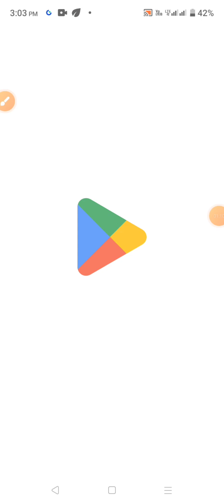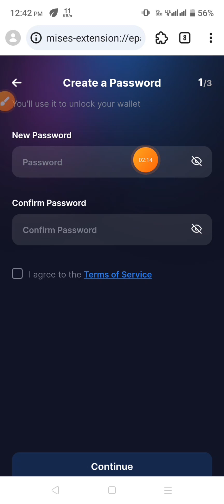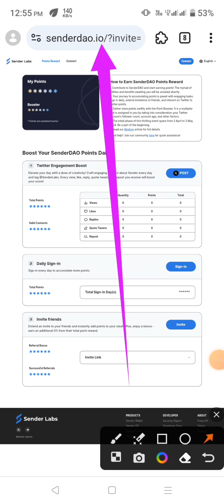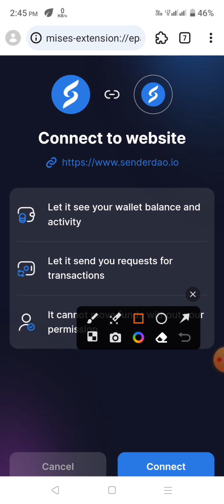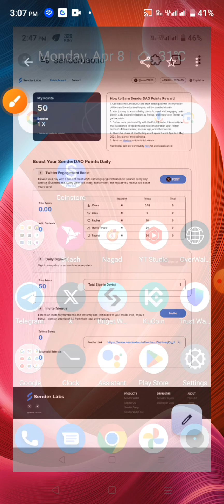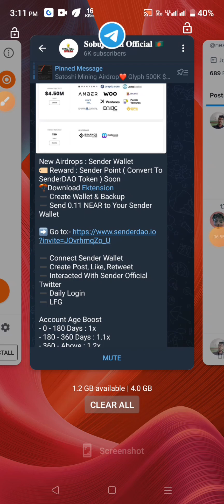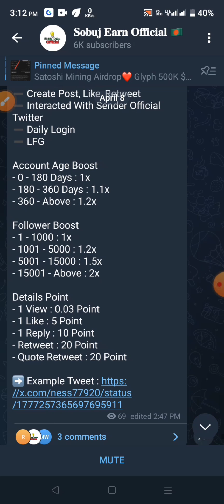Sender Wallet Airdrop থেকে 50$/100$ ইনকাম | Sender Wallet Loot Offer | New Crypto Wallet Offer 2024